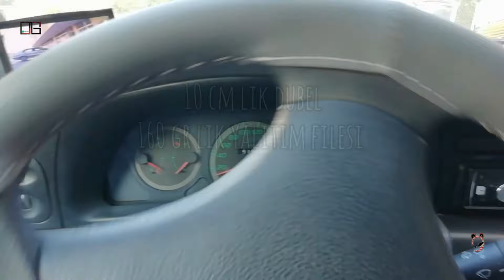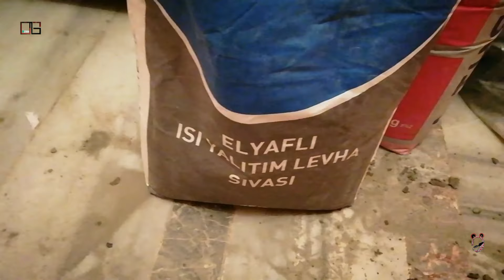TAVAN MANTOLAMA İLE KARARMA VE TERLEMEYİ ÖNLEME YÖNTEMİ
Xps strafor mantolama yönetimi ile %55 dolayında ısı yalıtımı sağlayarak tavan ve duvar larda ısı yalıtımı sağlanır bu şekilde kararma, küf, terleme engellenir ve ısınmaya harcanan fazla para cebinizde kalır. Duvarları değil evinizi ısıtmış olursunuz.
3 cm xps strafor ısı iletkenlik katsayısı 0.034 dür.
4 cm ve 5 cm lik karbonlu Eps strafor da kullanabilirsiniz.
150 danste Taş yünü de size ısı ve ses yalıtımı sağlayan kaliteli ürünlerdir.

1 m2 için malzeme listesi;
1 m2 strafor
3 kg yapıştırma harcı
5 kg sıva harcı
5 ad 10 cm lik dubel
1.1 m2 160 gr lık file